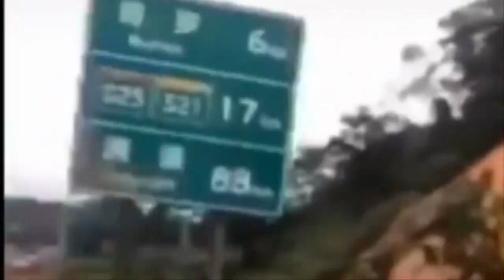초강력 태풍 송다 한국 수도권 관통!!유럽 중기예보센터(ECMWF)